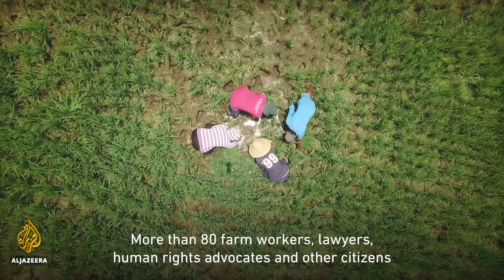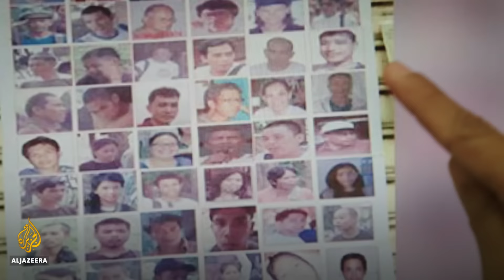Goodbye Duterte | Part 4: Silencing the Critics | 101 East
Inside President Duterte’s controversial efforts to muzzle the media and silence human rights activists. What is the legacy he leaves behind in the Philippines?

This is the fourth and final episode of 101 East's special digital documentary series exploring the life and political legacy of Rodrigo Duterte, the 16th President of the Philippines.

Watch GoodbyeDuterte on 101 East, Al Jazeera English.

Rodrigo Duterte gained worldwide notoriety for his brutal crackdown on drugs and dissent in the Philippines. But long before he was elected, he had already earned himself the nickname, ‘The Punisher’.

A political outsider, Duterte took the public by storm when he stepped into national politics in 2016. Throughout his time in power, his approval ratings remained sky high.

But for his critics, his term in office is marred by his government’s record on human rights.

As Rodrigo Duterte’s presidency comes to an end, 101 East’s special four-part digital documentary series traces his rise to power and how he shaped a nation